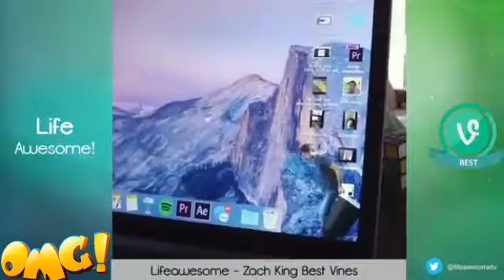Amazing Zachking Video Magic Skill